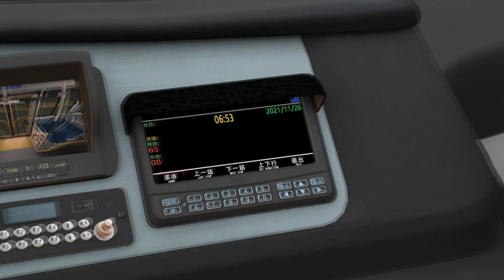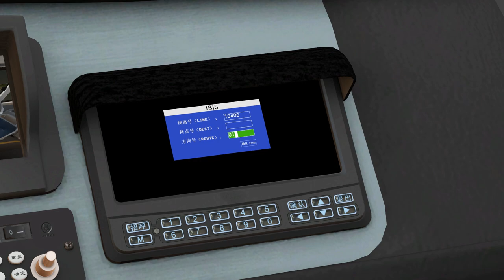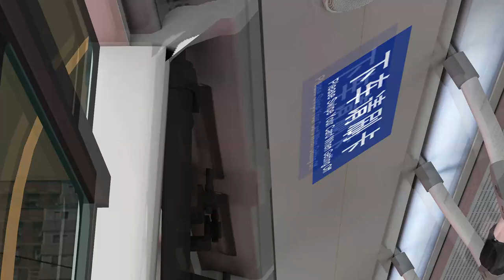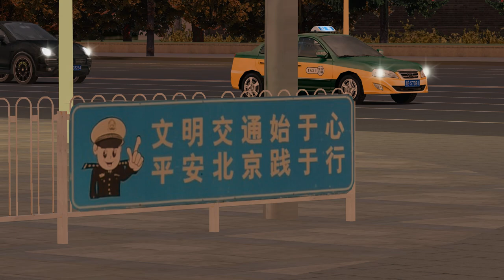北京 | OMSI 2 | Add-On Beijing | Full line Trolleybus Route 104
- INFO THE VIDEO:
Title: OMSI 2 The Bus Simulator
Official Developer: M-R-Software
Page official mods: WebDisk OMSI
Game OMSI 2: Aerosoft / Steam Edition
Add-On Beijing: Aerosoft / Steam

Omnibussimulator.de - Enjoy!